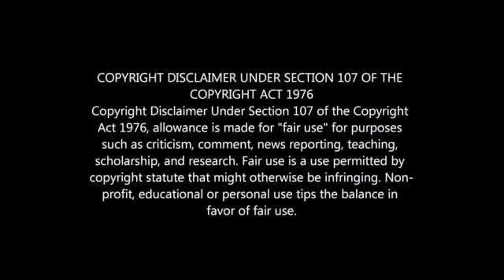The Day Pitso Mosimane Met Thomas Tuchel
Thomas Tuchel Congratulates Pitso Mosimane